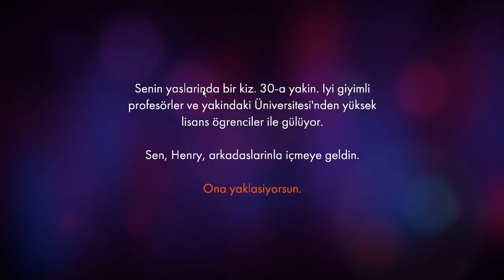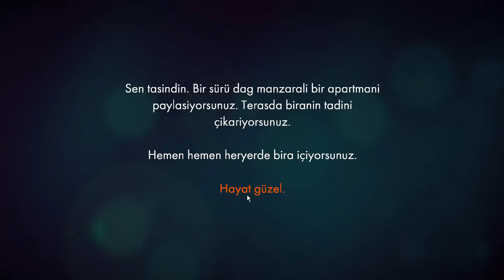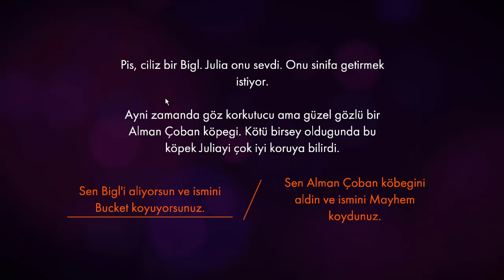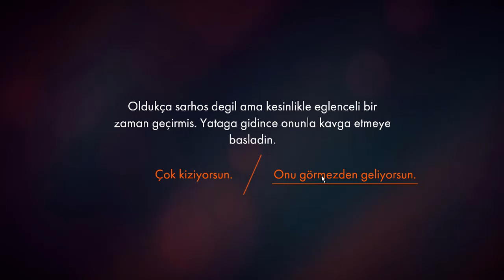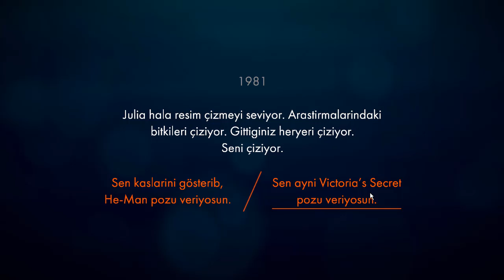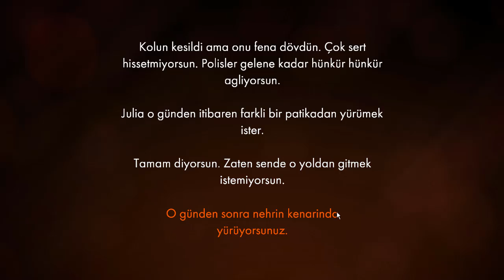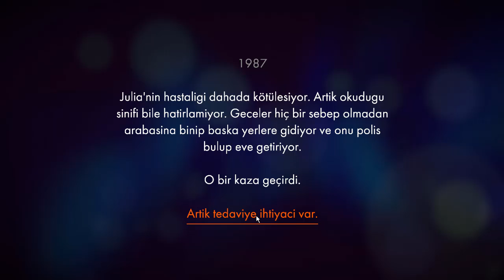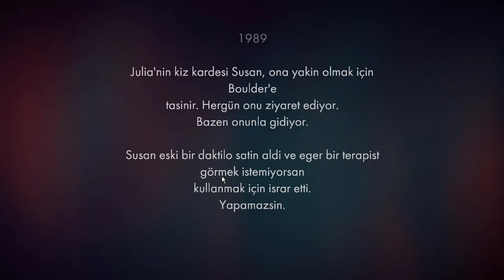Küfürbaz İş Sahibi - FireWatch #1